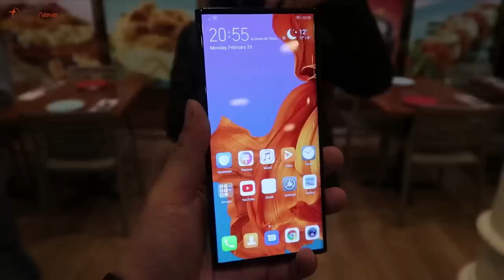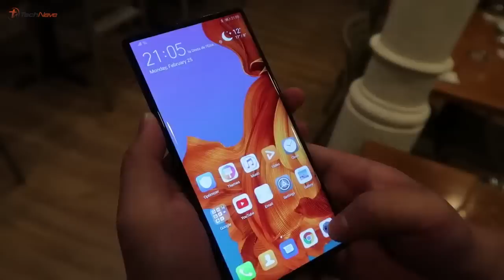售價超過RM10,000的Huawei Mate X！我终于摸到你啦！